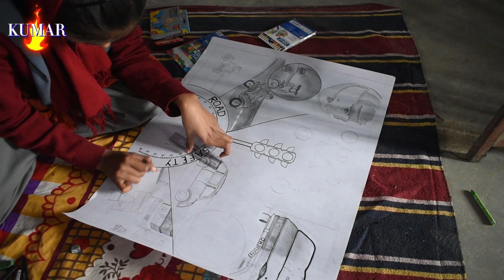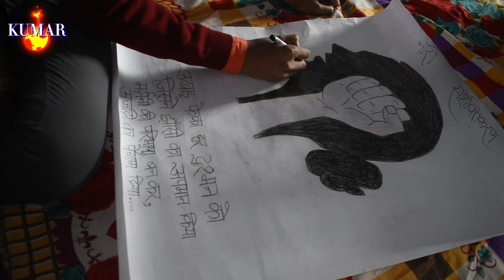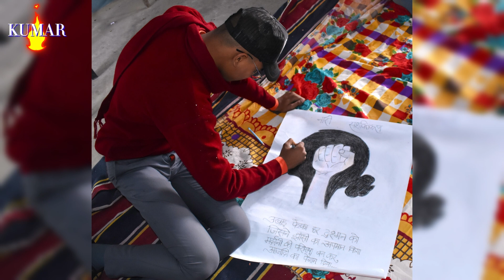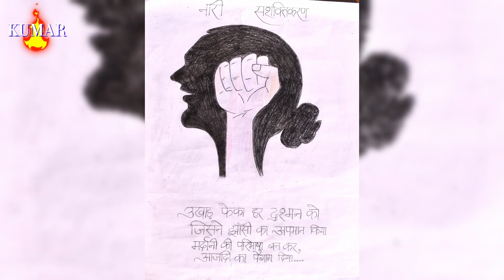panting by students | 26 january | painting competition | Art Classes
PAINTING COMPETITION ON THE OCCASION OF 26 JANUARY🇮🇳🇮🇳
GYAN STHALI PUBLIC SCHOOL, PRATAPNAGAR,GODDA(JHARKHAND) 👌🏻👌🏻👌🏻👌🏻👌🏻👌🏻👌🏻👌🏻👌🏻👌🏻👌🏻

students panting
panting by students
3d street Art
Shikha's ART Student WORK
Art Classes
painting
acrylic painting
step by step painting
painting ideas
painting tutorial
art student
easy painting ideas
kids painting
painting hacks
finger painting
day in the life of a painting student
night sky painting step by step
step by step acrylic painting
painting video
painting for beginners
canvas painting
watercolor painting step by step
scenery painting
abstract painting